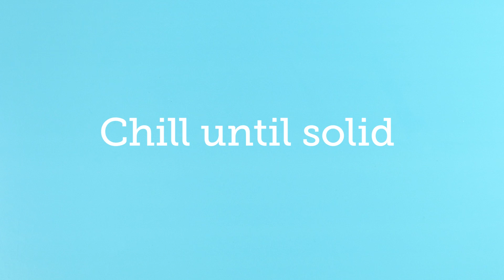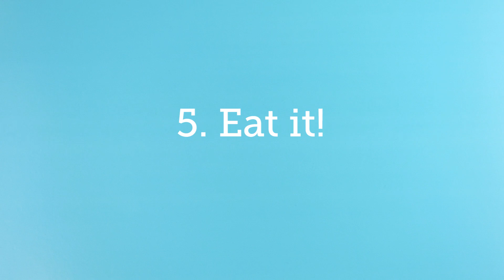Five ways with coconut oil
Vita Coco coconut oil is in this month's bettybox, so we had a look at some of the cool things you can do with it. Got any ideas for how to use coconut oil that we don't talk about here?